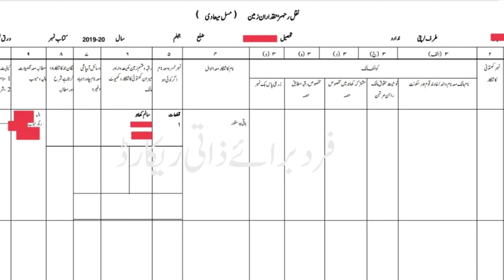How to read a fard, register haqdaran Zameen,فرد کو پڑھنے کا صحیح طریقہ جانئے (Part 1)